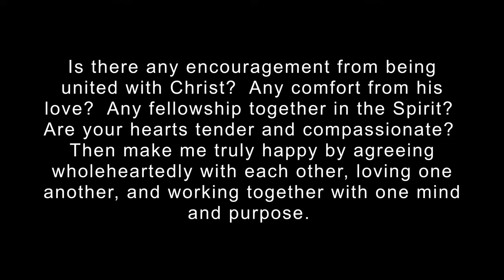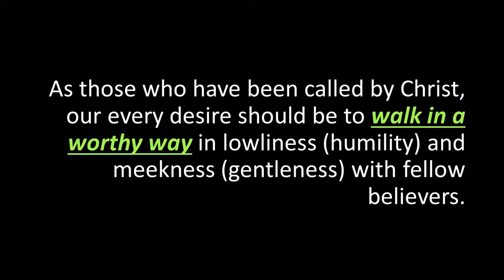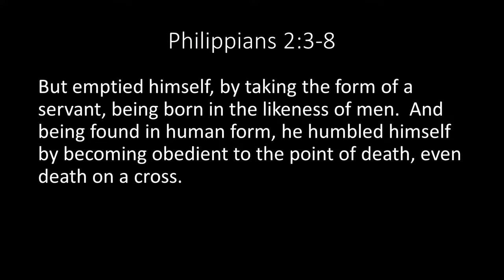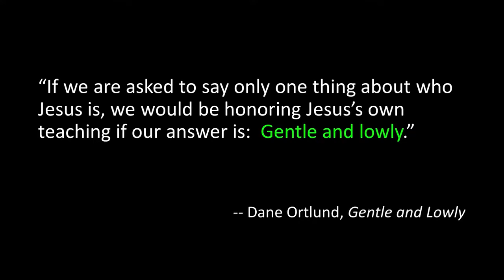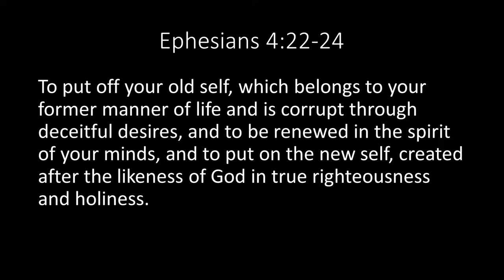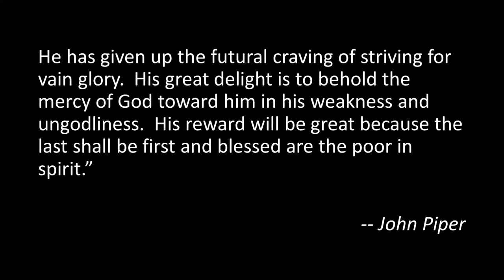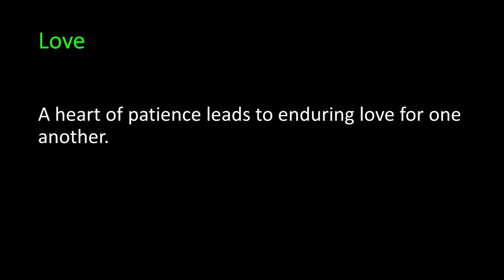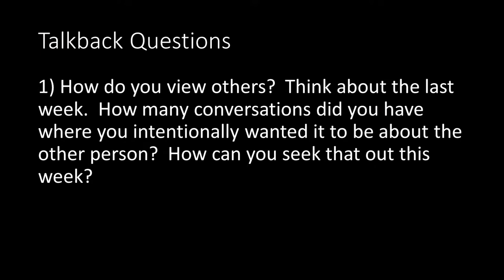Andrew Goff Preaching 2-6-22